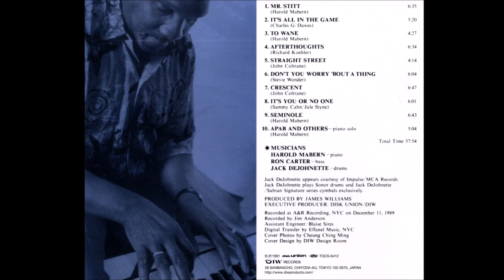Harold Mabern Trio (Ron Carter & Jack DeJohnette) - Mr. Stitt (1991)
Harold Mabern - piano

"Mr. Stitt" (Harold Mabern)
Recorded at A&R Recording Studio, NYC 1989 by Jim Anderson
Album - Straight Street
1991 DIW Records, Japan